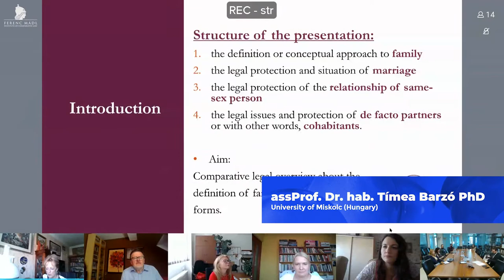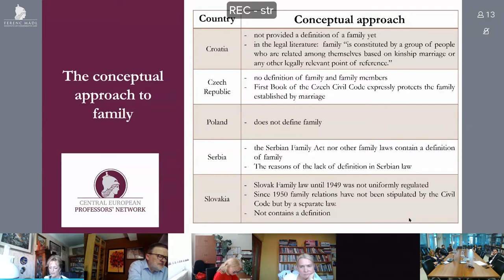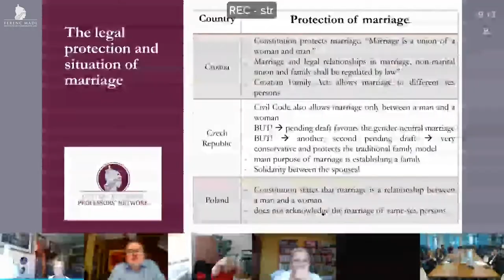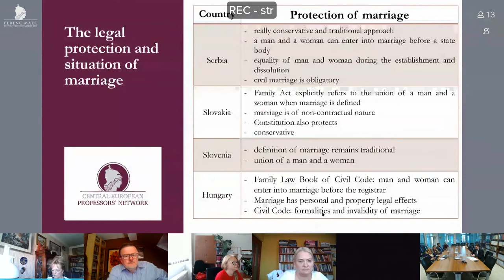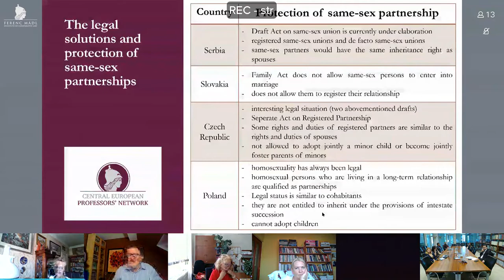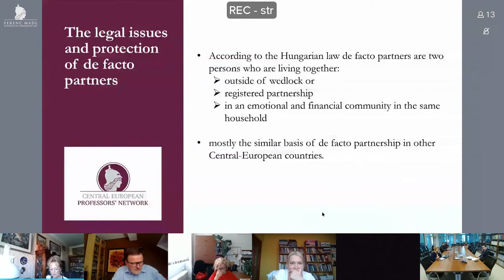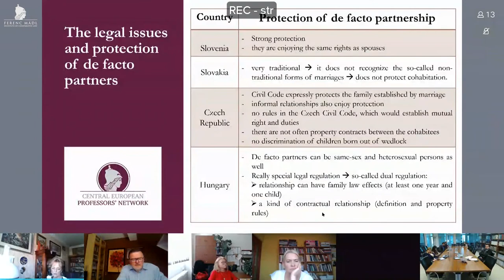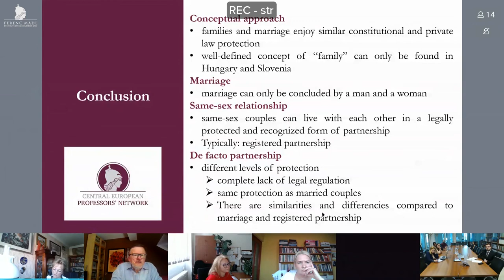International Scientific Conference on the Protection of Family in the Legal System (12/12)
Title of the presentation:
The definition of family and the relationship forms in Central - Europe

Speaker
assProf. Dr. hab. Tímea Barzó PhD
University of Miskolc (Hungary)

The conference entitled ‘Protection of family in the legal system’ was organised as part of the Central European Professors’ Network 2021 event. The conference aimed to provide comprehensive and up-to-date insights into the issue of the legal protection of families in the Central European region.

Budapest
18 June 2021